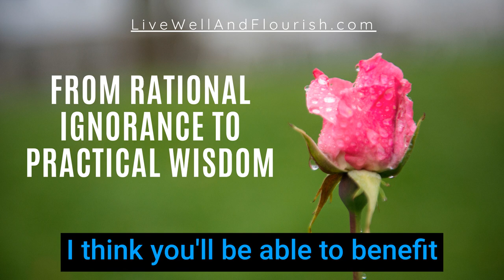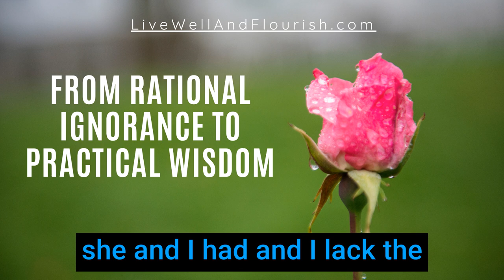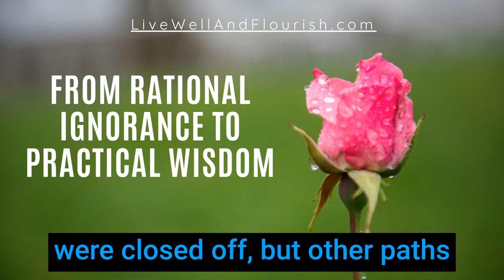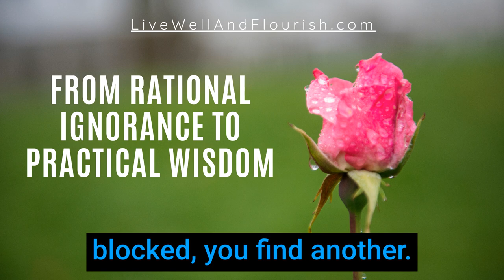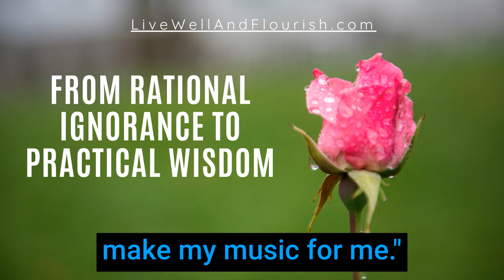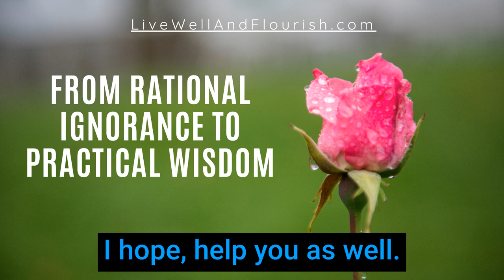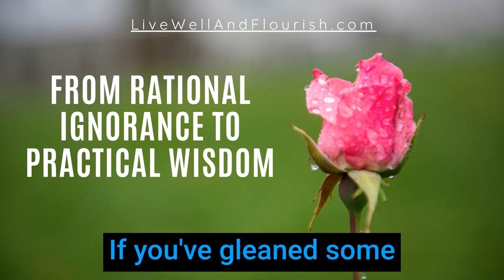From Rational Ignorance To Practical Wisdom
Discover seven powerful maxims that can redefine your approach to life and unlock a more fulfilling existence. As I, Craig Van Slyke, reflect on the journey of Live Well and Flourish, I'm proud to share the wisdom that has not only shaped this podcast but also my personal path to flourishing. This centennial celebration is more than a milestone—it's a testament to the transformative power of combining philosophy and psychology to navigate life's ups and downs.  Whether you're a long-time listener or new to our community, this episode is imbued with thoughtful reflections and actionable advice designed to guide you on your own journey to a life well-lived.

Production assistant - Paul Robert